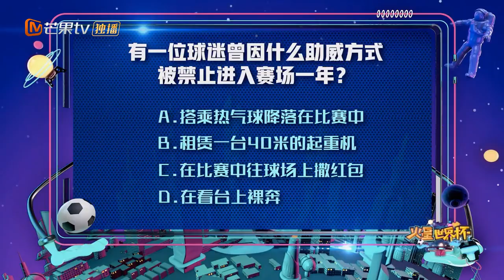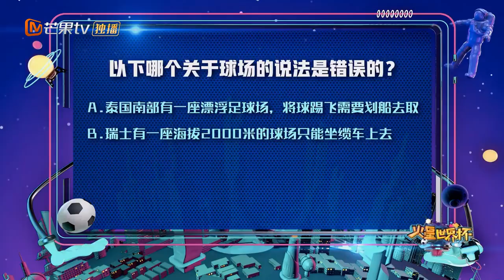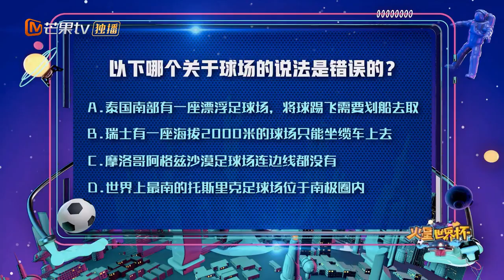《火星世界杯》20180621期：李莎女汉子附体背起二毛就走 宁桓宇遭101小姐姐甜蜜戏耍 【芒果TV精选频道】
《火星世界杯》：日播体育娱乐交互式脑洞博弈节目，6月14日起每晚20：00热血上演。创新互动体验，国足权威专家和金嘴主持人领队出战，上演爆笑世界杯脱口秀。